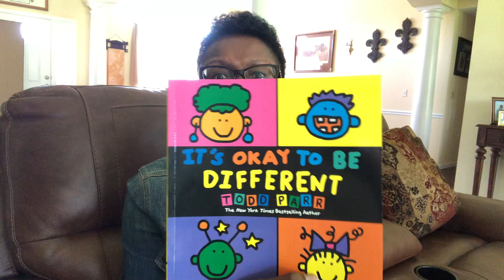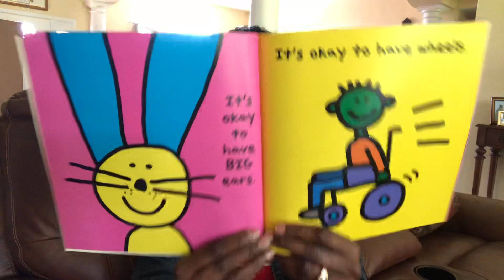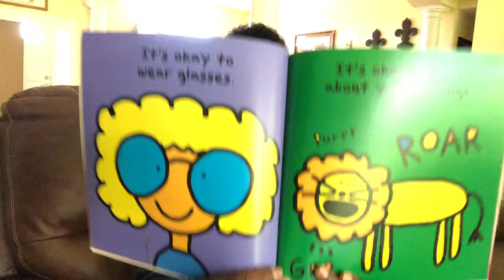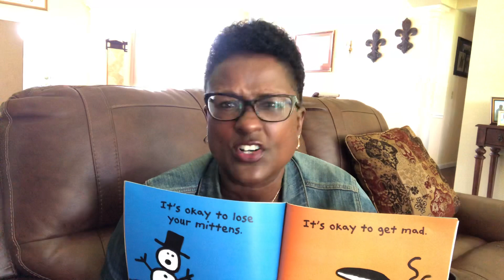Berry Story Time 4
“It’s Okay To Be Different” by New York Times Best Selling Author, Todd Parr: Listen as you learn that being DIFFERENT is what makes all of us special!